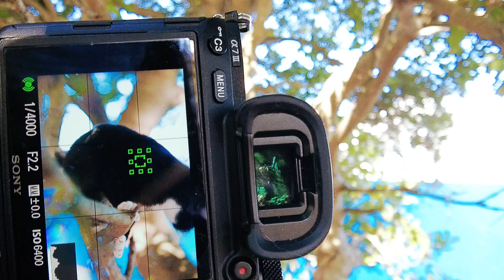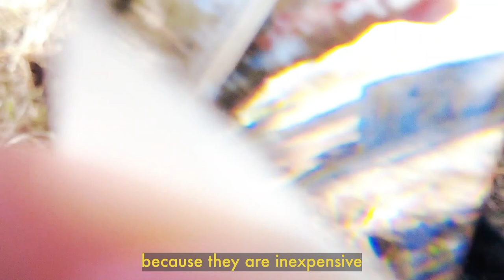Morning Light and Cats with a Photo Prop -Triangular Prism Makes the Cat World Brilliant✨😺✨-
This time, I bought a photography prop, and I used it to photograph the cats!
It's a triangular prism, but what kind of pictures could I take with it, and do the cats show any reaction?
I took these photos on a sunny morning, so please enjoy the cats enjoying the morning sunshine and the reflections created by the gentle rays of the sun.

///Star cats for this video///

-Stairs-
A bicolor female cat often appears near the stairs in the park. She is friendly and always approaches us with a sweet purr.

-Macho-
A male cat with a big face. The most friendly and sociable cat among them.

-Tongue out-
A female cat always her tongue out. She doesn’t like people getting closer.

||Gears for this video||
vid cam: DJI Packet2
camera for photos: Sony a7III
lens: Tokina atx-m 85mm F1.8 FE

Now we are on Instagram!!